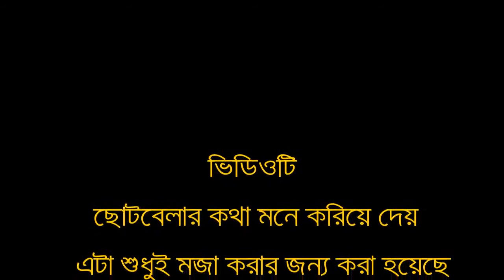Biye Biye Khela| Childhood Memory| Baby Funny Video 2018/ Best Funny Videos 2018/ Bangla Funny Video